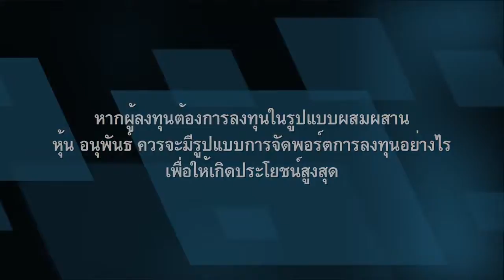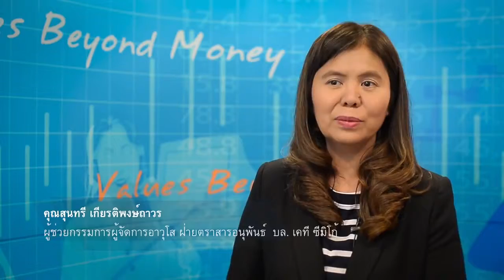TFEX Ready by บล.เคที ซีมิโก้ ตอนที่ 2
TFEX Ready สัมภาษณ์โดย คุณสุนทรี เกียรติพงษ์ถาวร
ผู้ช่วยกรรมการผู้จัดการอาวุโส ฝ่ายตราสารอนุพันธ์  บล. เคที ซิมิโก้